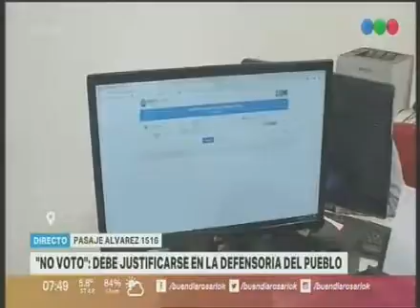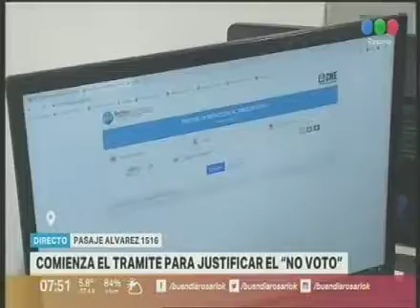C5 748 DEfensoria no voto